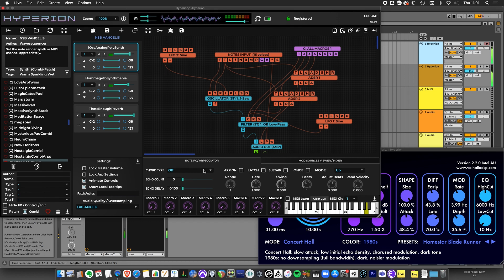Blade Runner theme demo with Wavesequencer's Hyperion synth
So impressed with my Black Friday purchase of @tracktionsoftware Wavesequencer's Hyperion Synth. Such a powerful synthengine with a fantastic sound, can't wait to explore this more and I know it will get a lot of use. first noodles resulted in instant Vangelis...so this had to be done

Who needs a cs80?

Of course with a very healthy dose of reverb from @valhalladsp

My books ::
'Creativity Kickstarter : 100 exercises and strategies to kickstart your creativity'

Wanting to have your music Mastered online, check out Landr?

Request
I hope that you found this article useful and enjoy my blog, podcast and YouTube channel. I’m always happy to share my thoughts and to help others as much as I can and I will never charge for my blog content. Having said that, I truly appreciate when someone supports me in return for the time it takes to write articles, produce podcasts and videos, where I share my years of work and experience with you.